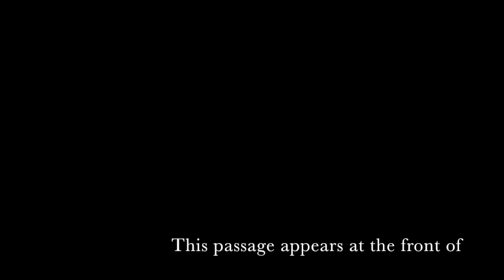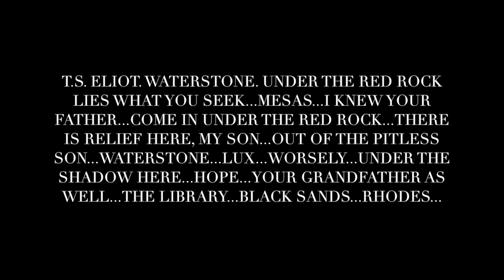The Wasteland meets Alexandria Reborn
This passage appears at the beginning of Alexandria Reborn. What is the connection between The Wasteland and this book? Click and find out.